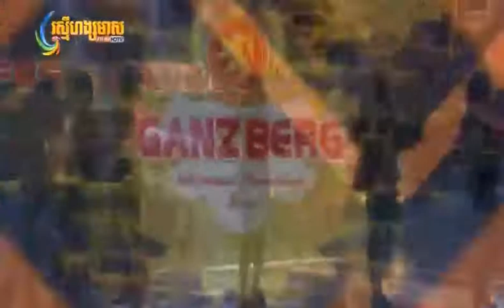អន្ទឹតឆើត ច្រៀងដោយ ទេព្រ ប៉ូព្រឹក khmer song 2018